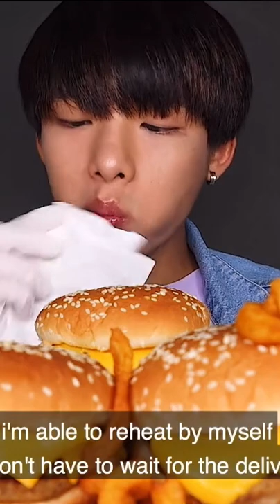ASMR RAW SEAFOOD EATING MUKBANG | AT EATING SOUNDS MUKBANG